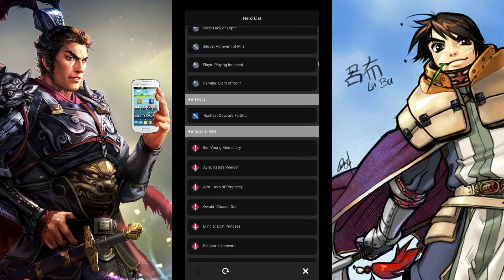+10 Ascended Fjorm Summoning and Brief Analysis - Fire Emblem Heroes TRUE EVIL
TRUE EVIL - I have just decided to build MAGIC KNIGHT but then IS released SSJ3 Fjorm sooner than expected. I am honestly surprised that people thinks she would be bad just because she is some green armor when this horrible being can counter just about any ranged units in the game. Perhaps they should've watched my video on ULTIMATE FJORM and be better educated.

In any case, it is only natural that I would summon for the upgraded version of her. This will allow me to exert even less effort for Aether Raids and will be greatly appreciated. I will try to +10 her in just 1200 orbs